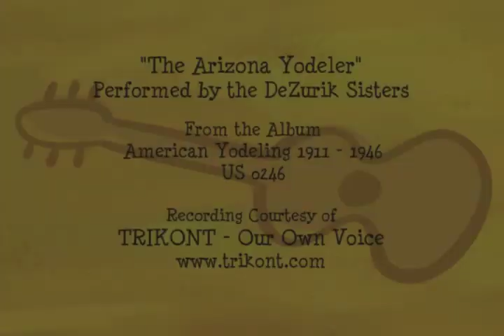Great Ambition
In this animated short a singer from the country discovers life in the big city. A homage to the UPA studio of the 1950s. The music is an old recording called "The Arizona Yodeler" by the DeZurik Sisters, also known as the Cackle Sisters. Directed and Animated in 2008 by Malcolm Sutherland